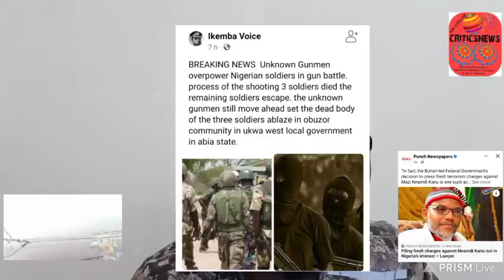Biafra News Today: UGM Killed 3 Soldiers in Abia State, as Army/Police Abandoned Vans in Anambra.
Also follow our Facebook page with the same name Biafra Mandate